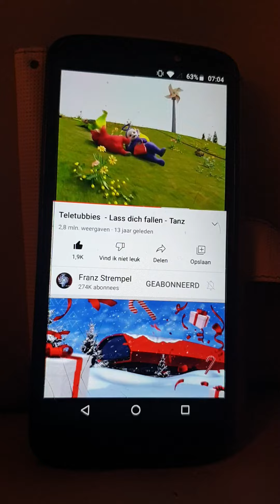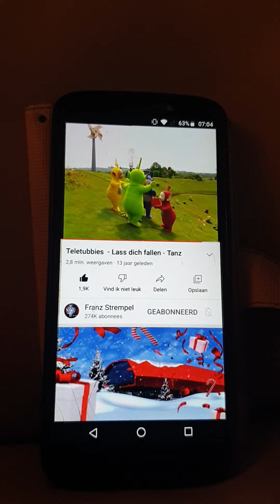Teletubbies ‐ Lass dich fallen ‐ Tanz